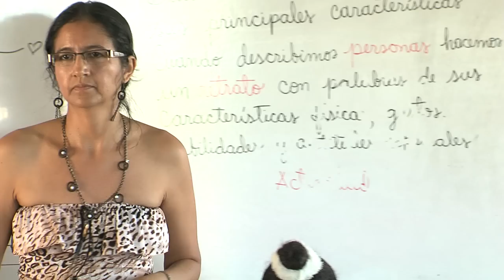Factores determinantes del rendimiento académico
Estudios demuestran que la interacción entre niños en el aula de clase causa patrones de comportamiento y desarrollo que inciden en su aprendizaje. Con esta premisa, académicos de Canadá trabajan con investigadores del Instituto de Estudios en Educación de Uninorte un proyecto encaminado a descubrir factores determinantes del rendimiento académico en colegios de Barranquilla.